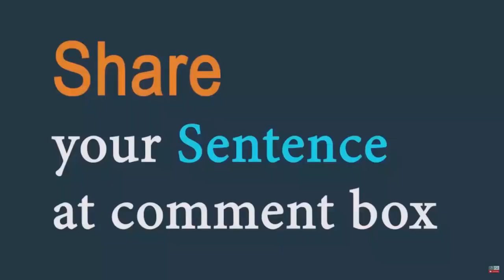Pissed off (adjective) Word of the Day for 28th August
Pissed off (adjective)

Meaning - annoyed

Sentence - she seemed a bit Pissed off that she hadn't been invited.